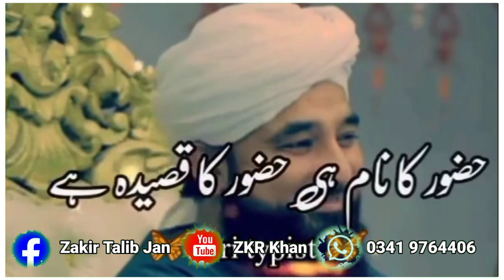saqib raza mustafai status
saqib raza mustafai status || saqib Raza || status